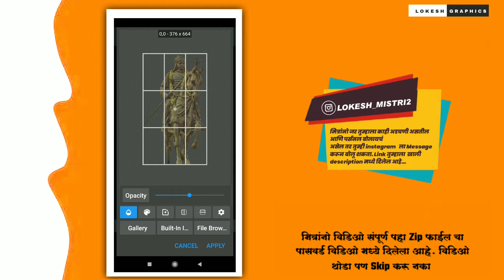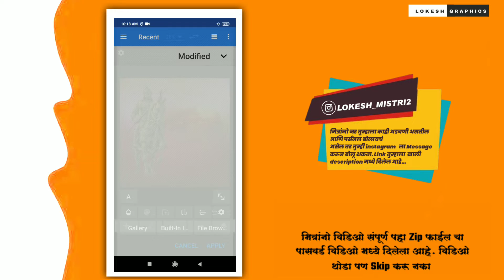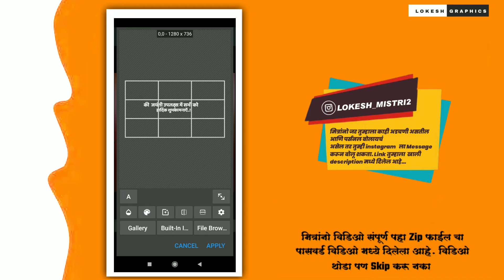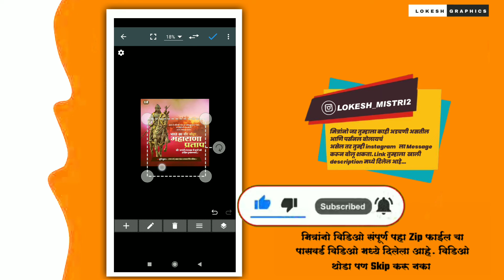Maharana Pratap Jayanti Banner Editing 2021 | Lokesh Graphic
Maharana Pratap Jayanti Banner Editing 2021 | Maharana pratap jayanti banner editing | Lokesh Graphic

 मित्रांनो,
 मी आहे लोकेश आणि तुम्ही पाहत आहात  लोकेश ग्राफिक भावांनो channel  वर नवीन असाल तर आताच Subscriber करा..😊😊 आणि व्हिडिओ आवडले तर नक्की
करायला विसरू नका.😊धन्यवाद🙏

माझ्याशी personal contact करण्यासाठी आताच Follow करा..

मित्रांनो विडिओ मधील मटेरियलच्या Zip File ला Password 🔓🔑 देण्यात आलेला आहे, तो Password तुम्हाला विडिओ मध्ये मिळून जाईल.

त्यासाठी विडिओ हा पूर्ण पहा तुम्हाला Zip File चा Password मिळून जाईल, विडिओ थोडा पण Skip करू नका.

लिंक:-